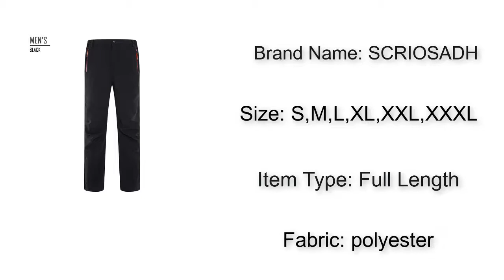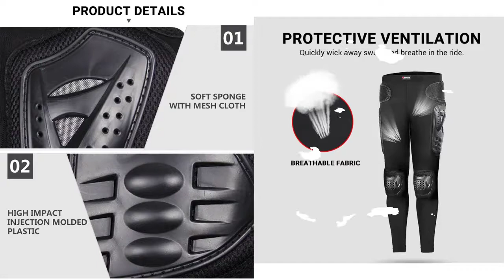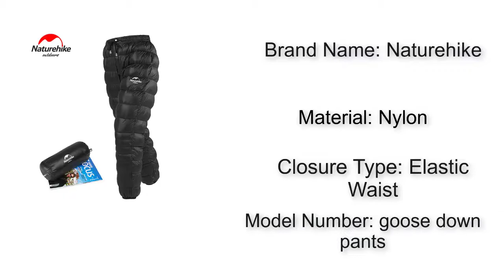Top 5 Best Skiing Pants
Hello guys. In this video I'm gonna show you Best Skiing Pants

5. Naturehike Winter Men Women Goose Down
4. HEROBIKER Motorcycle Pants Long Armor
3. Winter Outdoor Pants Climbing Hiking Pants
2. Winter Men's Women's Waterproof
1. NUONEKO New Men's Winter Hiking